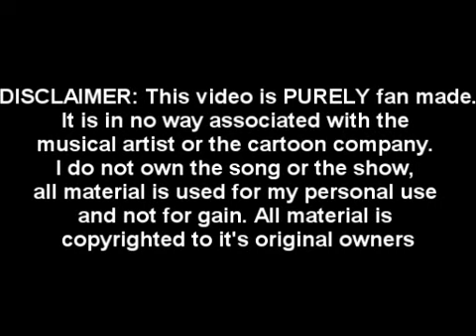[AMV] Perfect HELL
I haven't done a full amv in awhile XD;;
Yeah this ones very basic no real storyline little effects and yeah.
There's repeated clips simply because the video was made not from an anime but from a 5 minute music video called CLOVER which was shown before the cardcaptor sakura movie. Makes me wish there was an anime cause its gorgeous
I was inspired by ButterflyIllusioned's video using CLOVER and AFIs song prelude 12/21.
She's also the one who uploaded the original music video so go to her page

ALL INFO IN CREDITS